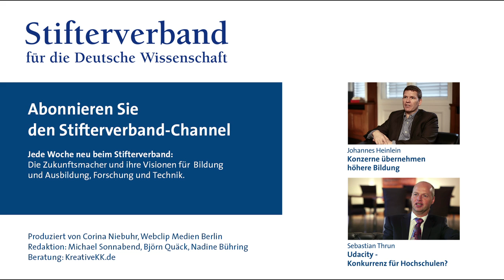Johannes Heinlein: Freies Lernen und Bildungs-Imperialismus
Droht eine Monokultur in der Bildung, wenn US-Lernplattformen in Zukunft den traditionellen Hochschulen das Wasser abgraben? Johannes Heinlein, Vice President von edX, blickt aus amerikanischer Perspektive auf diese Entwicklung. Deutschland sei mit seiner föderalen Kleinstaaterei in diesem Wettbewerb schlecht aufgestellt.

edX ist eine Open Source-Software-Plattform für Online-Kurse.